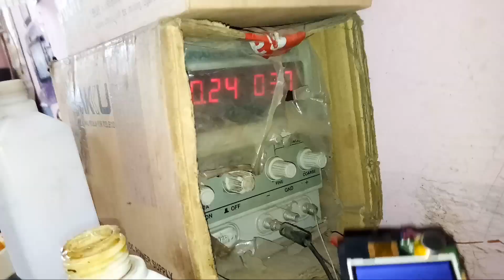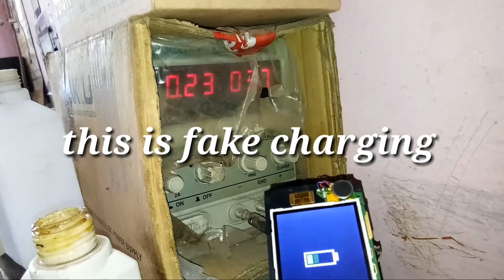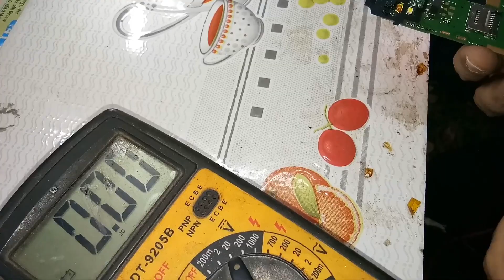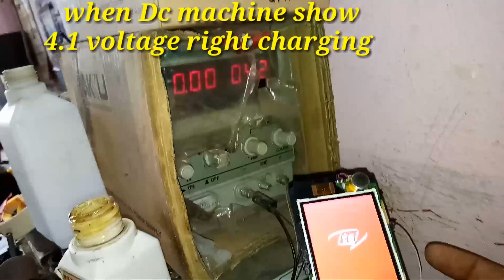itel 5611 erer charging + fake charging Solution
itel it5231 charging solution

itel it2130 charging solution

itel 2130 charging jumper

itel it5611 charging problem

itel 2130 charging error solution

itel it2130 charging error solution

itel charging error

itel 2180 charging problem

Page navigation
1
2
3
4
5
6
7
8
9
10
Next